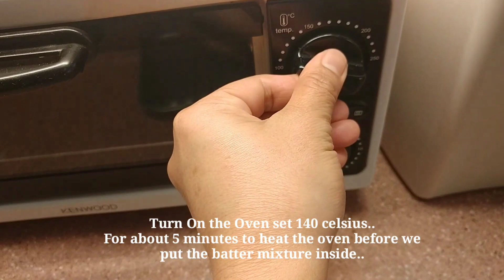How to make chiffon cupcake Japanese Style..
Ingredients:

1/2 cup         cake flour
2Spoon        vagetable Oil
5 Spoon      White Sugar/dry ingredients mix
3Spoon         white sugar/Merinque
1 tbl.Spoon     Baking Powder
1/2 tbl. spoon  Apple Cider Vinegar/optional
         /you can use Cream of tartar,vinegar
1/4 tbl.Spoon    Salt
4                   Eggs
1/2 Cup            Evaporated Milk
1/2 tbl.spoon     Vanilla powder/optional
                     or vanilla liquid

Tips: Your eggwhite  must be no eggyolks mixing the eggwhites..Pay attention..
Use the eggs the new one..
Thats the important on this recipe...

Set the Oven 140 celsius /its depend on your oven..
Bake time -10minutes..